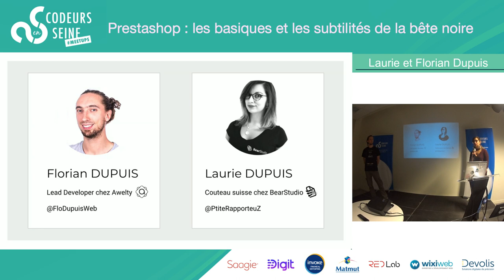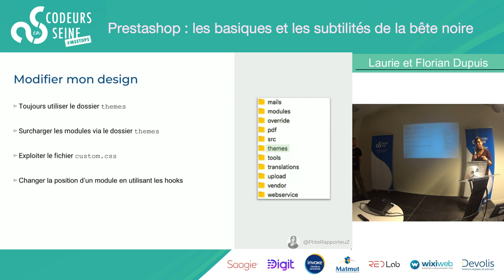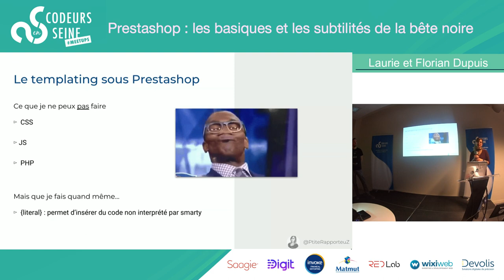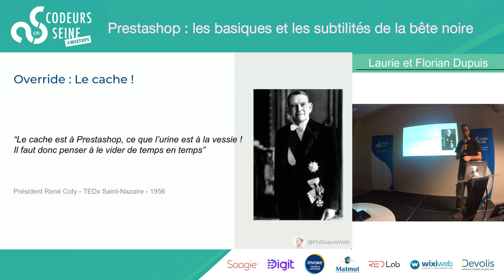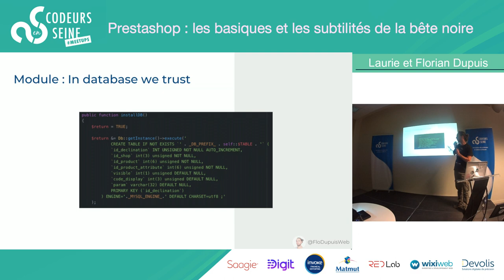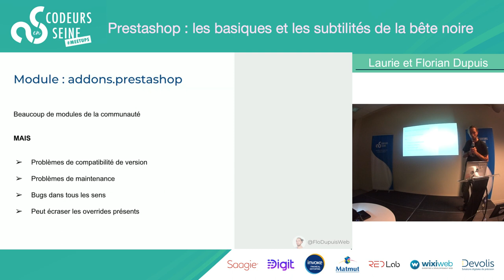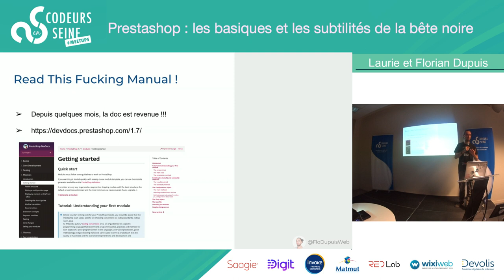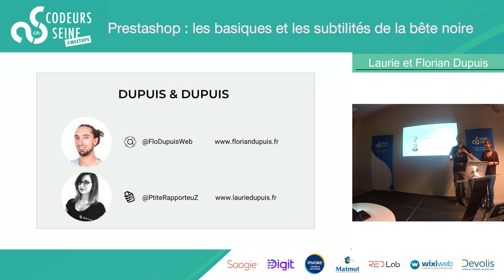Prestashop : les basiques et les subtilités de la bête noire - Laurie et Florian Dupuis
C’est le moment de découvrir la légende de Prestashop. Sa refonte partielle se basant sur le framework Symfony a changé la face de cet outil qui permet de tout faire (ou presque) mais en étant toujours autant tiré par les cheveux. Architecture, override, hook, module, widget, Smarty / Twig, thème, traduction, … Nous aborderons un maximum de points à connaître avant de se lancer dans le développement d’un module sur Prestashop. Parce que oui, un jour ou l’autre, vous vous retrouverez à faire du Prestashop.

Laurie Dupuis

Laurie, 26 ans, passionnée de web et de licorne, oursonne chez BearStudio le jour et blogueuse la nuit.

Florian Dupuis

Florian, 30 ans, artisan du web, Lead Développeur chez awelty et co-fondateur de La Tech Amiénoise.